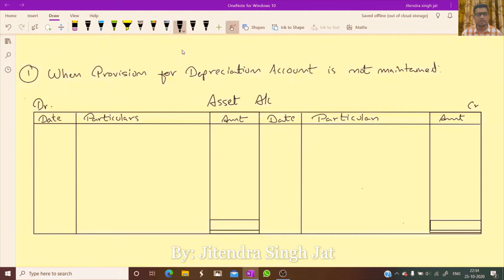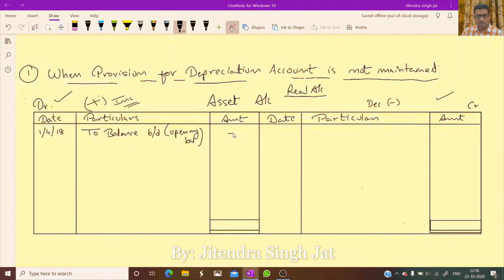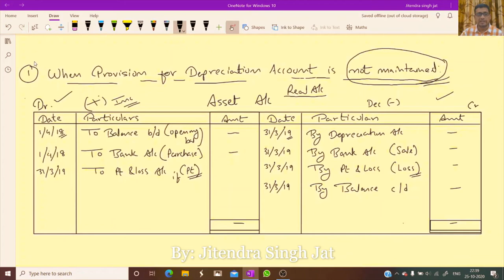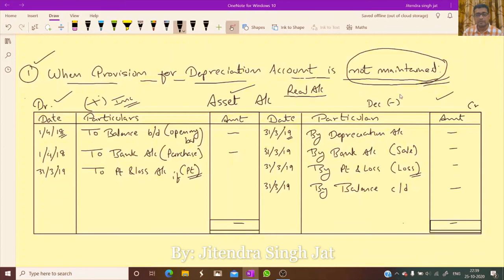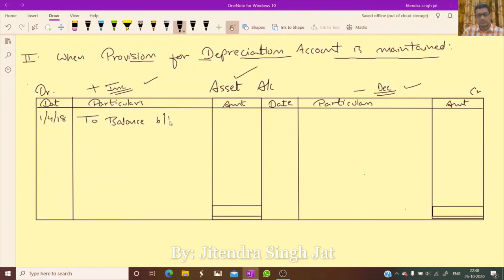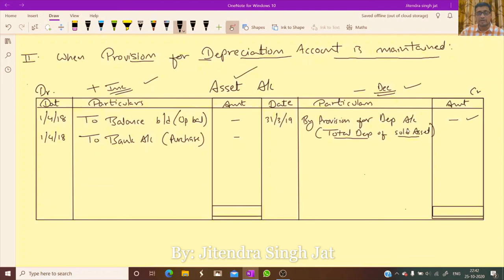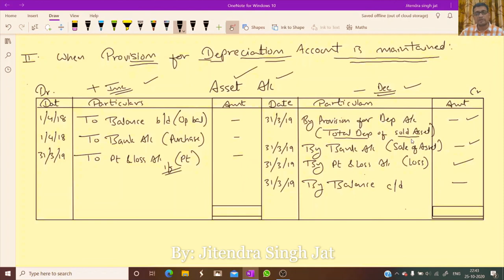How to Prepare Fixed Asset Account | Class11th | Class 12th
How to Prepare Fixed Asset Account | Class11th | Class 12th | CBSE | Financial Accounting | How to prepare fixed asset account when provision for depreciation account is maintained or provision for depreciation account is not maintained | How to create or make fixed asset account |

JaiShriHari